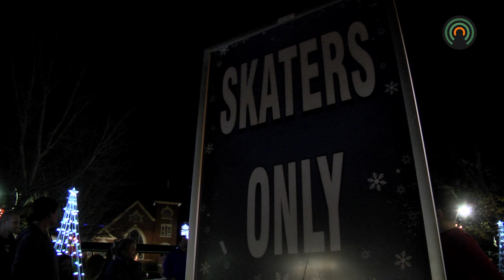3rd annual Winterfest kicks off the holiday spirit in Pikeville